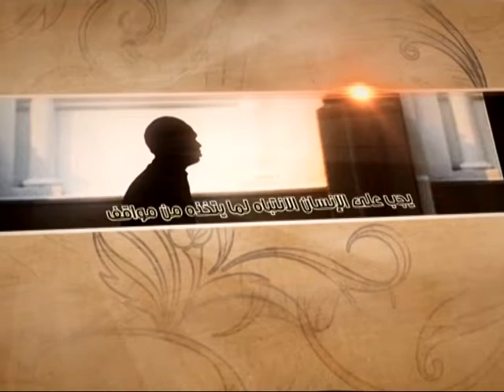العبقات - محاربة أهل البيت عليهم السلام - آية الله الفقيه السيد محمد رضا الشيرازي رحمه الله